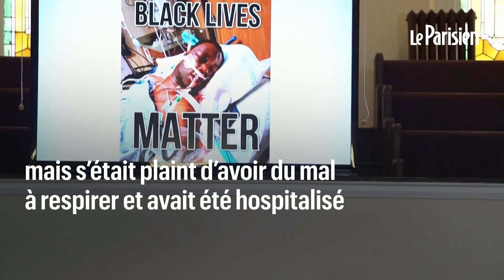Etats-Unis : 5 policiers inculpés pour meurtre après l’arrestation brutale de Tyre Nichols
Un nouveau drame qui relance le débat sur les violences policières aux Etats-Unis. Cinq policiers ont été inculpés et incarcérés, jeudi à Memphis, pour meurtre. Ces inculpations font suite au décès, le 10 janvier, d'un jeune Afro-Américain, Tyre Nichols, quelques jours après une arrestation « épouvantable », selon les autorités. Ces agents de la police de Memphis, grande ville du Tennessee, tous Afro-Américains, sont visés par plusieurs chefs d'inculpation, dont meurtre, coups et blessures ou encore enlèvement. Le président américain Joe Biden a réclamé jeudi dans un communiqué une « enquête rapide, complète et transparente » sur ce drame. Le 7 janvier, ces policiers – licenciés la semaine dernière - avaient voulu arrêter Tyre Nichols, 29 ans, pour une infraction routière. Alors que les agents s'approchaient, une « confrontation avait eu lieu » et « le suspect s'était enfui », avaient expliqué les forces de l'ordre. Rattrapé, Tyre Nichols avait finalement été interpellé mais s'était plaint d'avoir du mal à respirer et avait été hospitalisé. Il était décédé trois jours plus tard. Les détails de cette arrestation ne sont pas encore clairs : une vidéo des faits existe, mais a pour l'instant uniquement été montrée aux proches de la victime et à leurs avocats. Selon ces derniers, « la police l'a battu au point qu'il était méconnaissable ». La vidéo de l'arrestation sera rendue publique vendredi après 18h, heure locale. « Je m'attends à ce que vous soyez scandalisés » en voyant ces images, a admis Cerelyn Davis, la cheffe de la police locale. Jugeant également probable l'organisation de manifestations, la elle a appelé à ne pas « inciter à la violence ou à la destruction ». Dans son communiqué, Joe Biden dit se joindre à la famille de Tyre Nichols, tout en appelant également au calme L'affaire trouve un écho particulier dans un pays encore marqué par la mort de George Floyd, en mai 2020, et les manifestations Black Lives Matter, contre le racisme et les violences policières, qui avaient suivi.